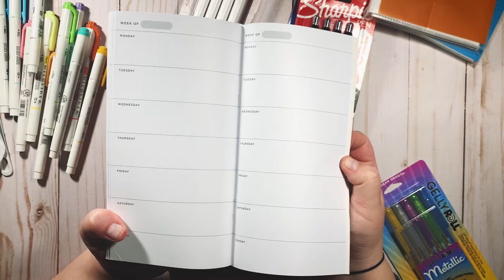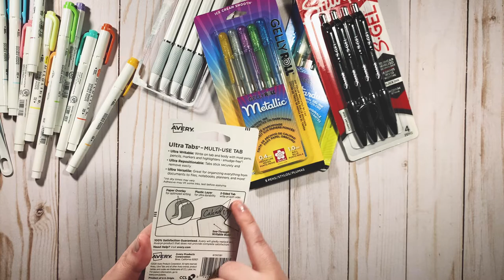What I Got for Christmas! *I Got a Cricut*